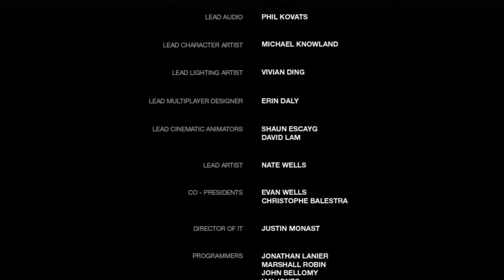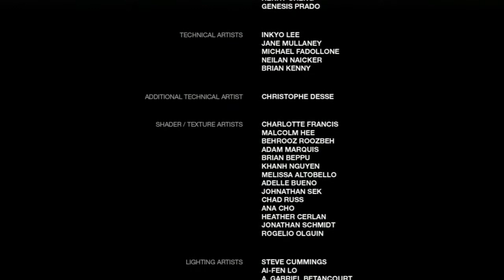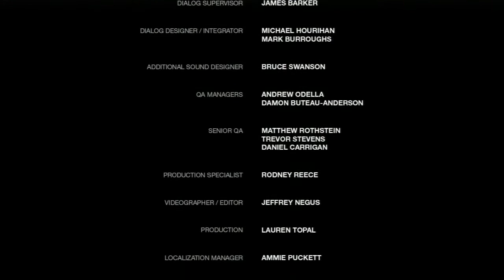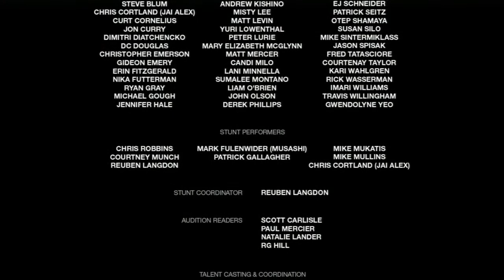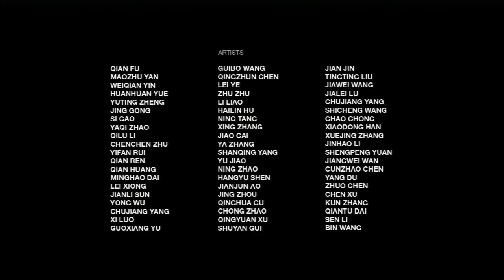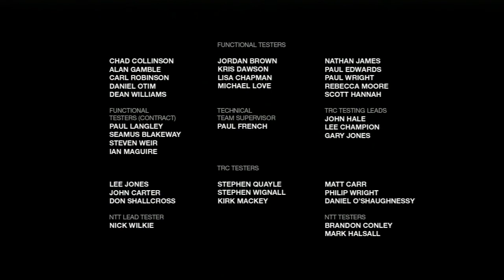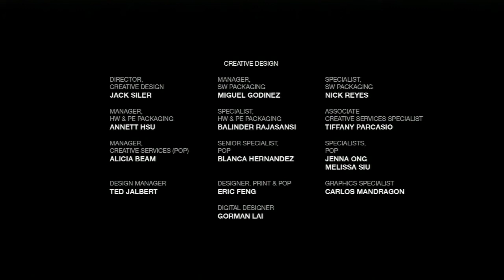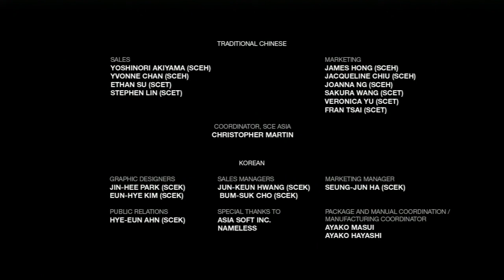Playthrough The Last of Us - #31 (FIN) [FR][HD]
Salut à toutes et à tous les amis c'est Aste une nouvelle fois pour le dernier (et oui) épisode de notre aventure sur The Last of Us.
Aujourd'hui, la fin d'une épopée.